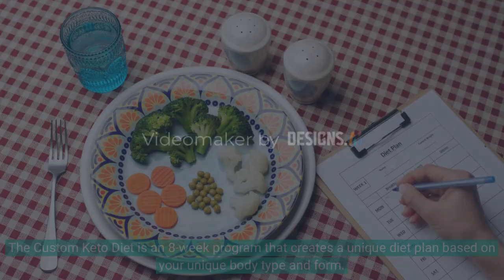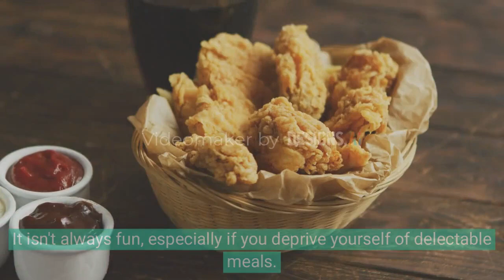Custom Keto Diet - Updated For 2023 Reviews ?- custom , keto , diet How to Custom Keto Diet 2023!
- Custom Keto Diet - Updated For 2023 Reviews
- Click on the link to the official website in the comment